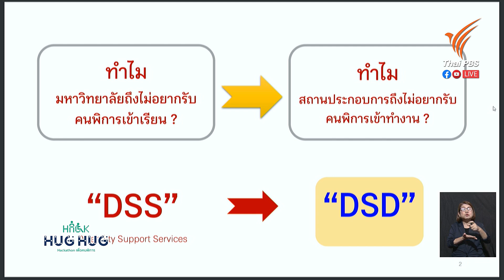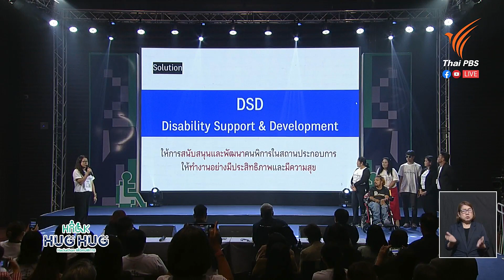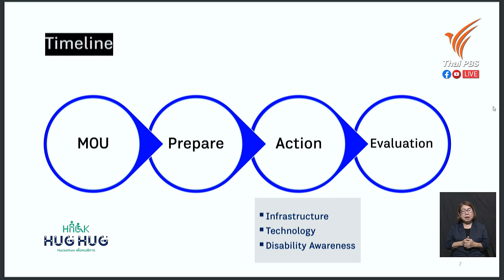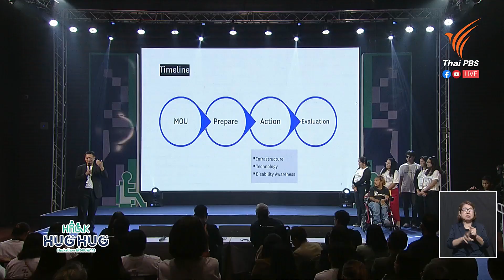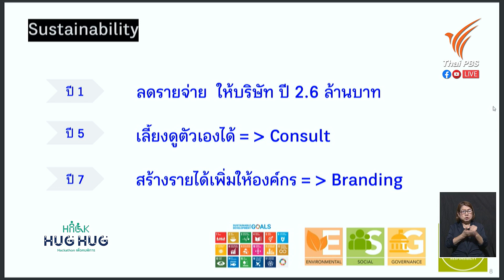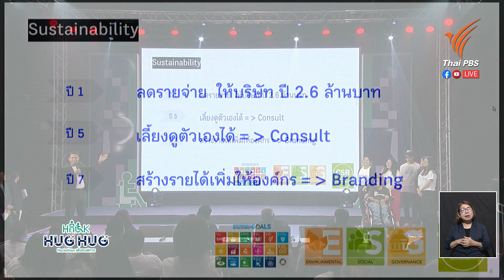กลุ่ม 2 | Hackaton เพื่อคนพิการ : Hack Hug Hug เติมใจให้งาน Thai PBS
กลุ่ม 2

โจทย์ : เพิ่มอัตราการจ้างงานมาตรา 33 ในภาคเอกชน

ไอเดีย : ทำ DSD : Disability Support & Development ในสถานประกอบการ -  เป็นหน่วยงาน/แผนกภายในองค์กร ที่ คอยซัพพอร์ตคนพิการ รวมถึงการพัฒนาศักยภาพคนพิการในองค์กร (คล้ายกับ DSS ในมหาวิทยาลัย)  ในภาพระยะยาว จะมีการวางแผนให้ DSD มีแนวทาง Sustainability เพื่อให้แผนกนี้อยู่ได้ด้วยตัวเอง หรืออาจถึงขั้นสร้างรายได้เพิ่มเติมให้สถานประกอบการ เช่น การ Consult โมเดลนี้ให้กับสถานประกอบการเอกชนที่อื่น

📌 ชมย้อนหลังกิจกรรม “HACKATHON เพื่อคนพิการ : HACK HUG HUG เติมใจให้งาน” ได้ที่ @ThaiPBS คลิกเลย และ

หรือรับชมในรูปแบบบริการ Bigsign ภาษามือใหญ่เต็มจอ ได้ที่ 👉 Facebook @VIPA และ YouTube Thai PBS Big Sign